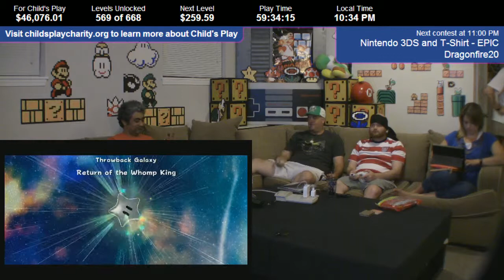Mario Marathon 7 - Part 121 live user mariomarathon 1403489142